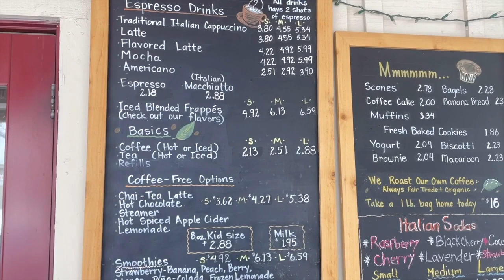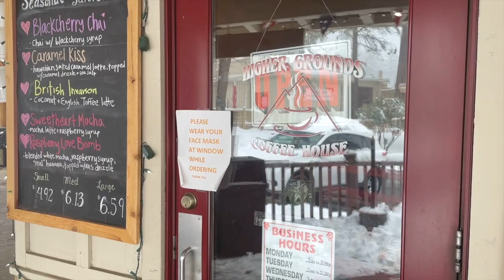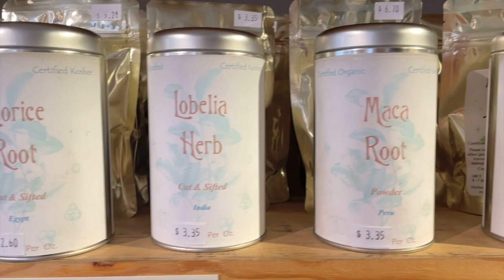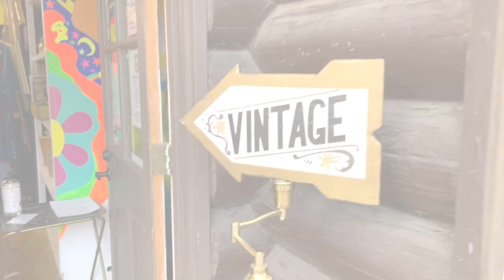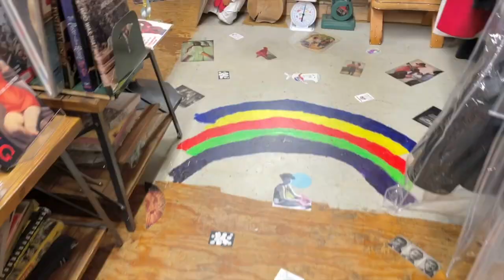Ms. J Travel Vlog Ep.2 | Snowy Idyllwild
Welcome to Ep. 2 of my travel vlog! As temperature starts rising and summer creeping up on us, I figured this snowy vlog would help cool us down a little. Take a quick escape from the hustle and bustle of city life and come along with me for a snowy trip to Idyllwild, a beautiful, quaint little town nestled in the San Jacinto mountains, California. We glamped in a cute, tiny cabin we booked on Airbnb and enjoyed the last snow before Spring. Check out some of the locally owned shops and restaurants in this small peaceful town. It’s a great place for hiking too as they have quite a few trails.